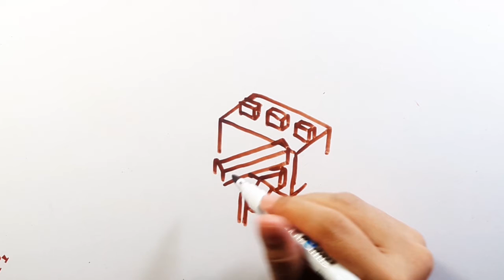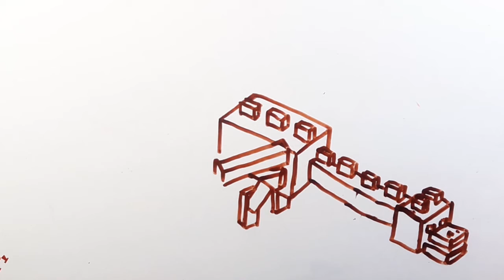วาด มังกร ในเกมส์ my caft (มายคราฟ) กัน!!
เพื่อเป็นกำลังใจในการทำคลิปต่อๆไปด้วยครับ
 มีความคิดเห็นอย่างไรอย่าลืมคอมเม้นบอกกันด้วย  นะครับ